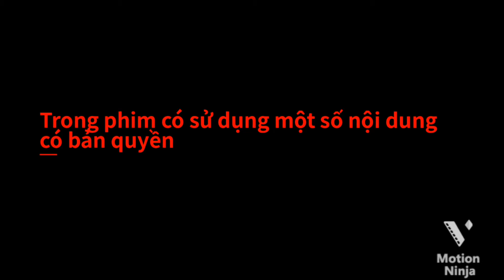Chuyện anh em Season 2 | Tập 10:Demon Slayer phiên bản thiếu kinh phí phần 2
Chú ý: Trong clip có tiếng mưa.